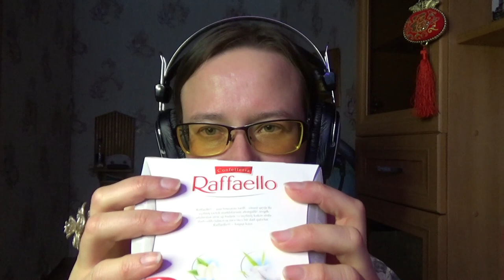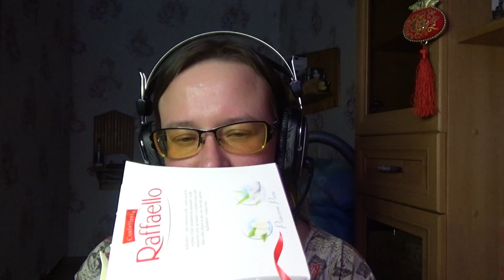ASMR от Лёли - пошуршим рафаэлло, шёпот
Если хотите мне что-то прислать или написать письмо:
152616, Ярославская обл, г. Углич,  Косырева Ольга Игоревна, до востребования ;-)